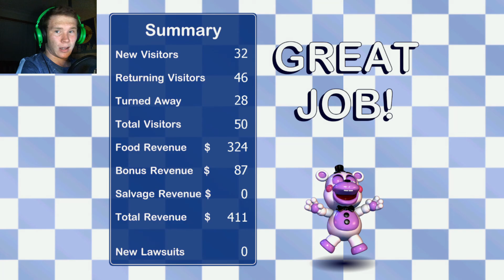Freddy Fazbear's Pizzeria Simulator | Part2 | FUCKING INTENSE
Gday guys BoganBoyGamer here,

"YOU AINT GETTIN OVER 50 SUBS FAG" - Blob's quote of the day